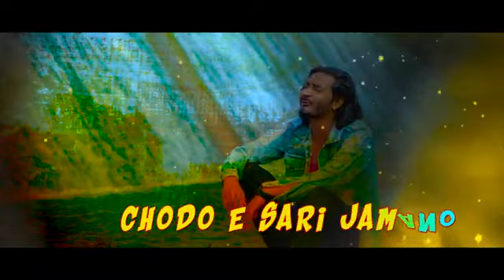Prem Dewano // Banjara video song promo//veer Pawar//Aishwarya//Mohini Chavan Banjara song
New Banjara song by Mohini Chavan Banjara song